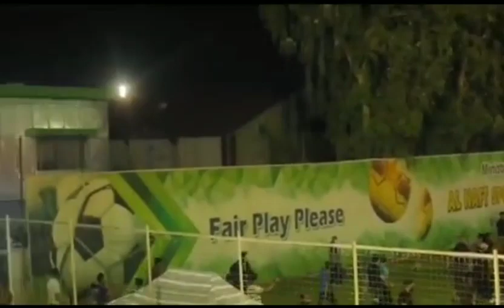مصطفى سعدون الله يرحمك يا غالي 😭🤲🏻